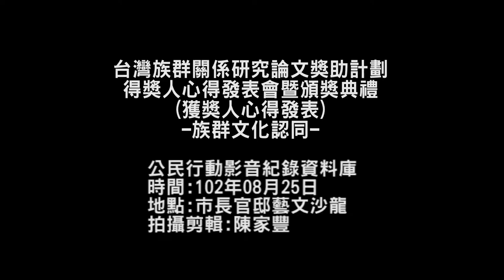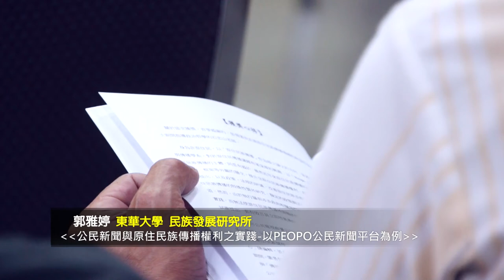台灣族群關係研究論文獎助計劃 得獎人心得發表-族群文化與認同